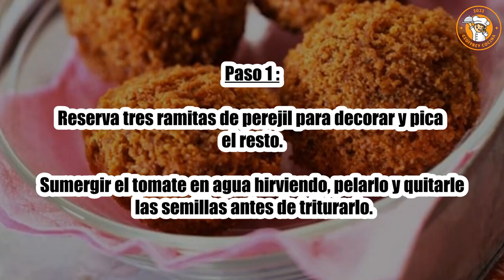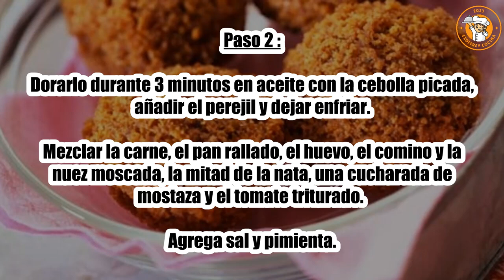Receta : Albóndigas de ternera con especias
Hola a todos, hoy recettescooking.com os presenta la siguiente Receta : Albóndigas de ternera con especias

TIEMPO TOTAL: 40 minutos
Preparación: 25 minutos
Tiempo de cocción: 15 minutos

Ingredientes :

600 g de ternera molida
0,5 cebolla
1 manojo de perejil de hoja plana
1 tomate grande
1 huevo
4 cucharadas cucharada de crema fresca
2 cucharadas. mostaza a la antigua
40 g de pan rallado
1 pizca de nuez moscada
2 pizcas de comino en polvo
40 gramos de mantequilla
1 cucharada. cucharada de aceite
15 cl caldo de pollo instantáneo
Sal
Pimienta

Paso 1: Reserva tres ramitas de perejil para decorar y pica el resto.

Sumergir el tomate en agua hirviendo, pelarlo y quitarle las semillas antes de triturarlo.

Paso 2: Dorarlo durante 3 minutos en aceite con la cebolla picada, añadir el perejil y dejar enfriar.

Mezclar la carne, el pan rallado, el huevo, el comino y la nuez moscada, la mitad de la nata, una cucharada de mostaza y el tomate triturado. Agrega sal y pimienta.

Paso 3: Forma ocho hermosas bolitas.

Prepara la salsa: hierve el caldo y 2 cucharadas. de crema.

Paso 4: Agrega el resto de la mostaza. Sal, pimienta, mantener caliente.

Cuece las albóndigas durante 10 minutos en una sartén con 40 g de mantequilla, dándoles la vuelta a mitad de la cocción.

Paso 5: Colócalas en un plato, decora con perejil, sirve con la salsa de mostaza.